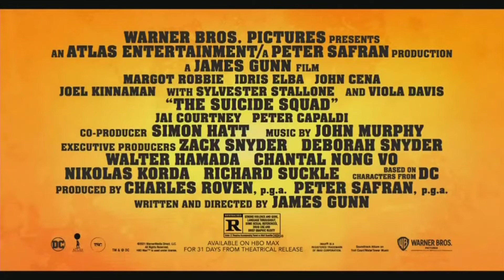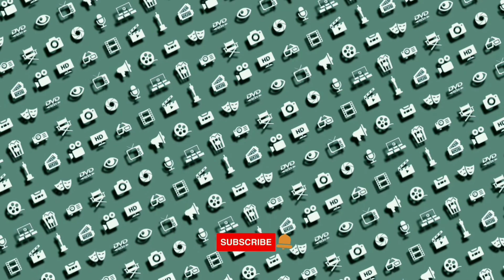The Suicide Squad Promo (2021) Margot Robbie, Idris Elba, John Cena